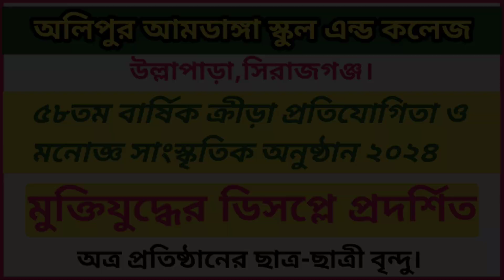মুক্তিযুদ্ধ ভিত্তিক ডিসপ্লে প্রদর্শিত ২০২৪ || অলিপুর আমডাঙ্গা স্কুল এন্ড কলেজ || Victory day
অলিপুর আমডাঙ্গা স্কুল এন্ড কলেজ
*                                                    উল্লাপাড়া,সিরাজগঞ্জ।

৫৮তম বার্ষিক ক্রীড়া প্রতিযোগিতা ও মনোজ্ঞ সাংস্কৃতিক অনুষ্ঠান ২০২৪

অত্র প্রতিষ্ঠানের.
শিক্ষার্থীদের মুক্তিযুদ্ধ ভিত্তিক ডিসপ্লে প্রদর্শিত.